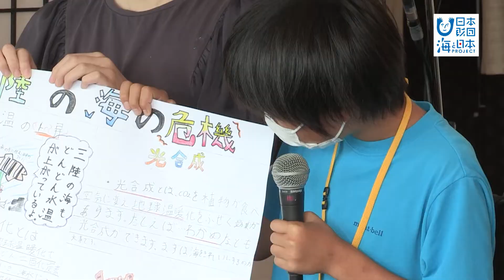僕も！私も！今日からホヤほやアンバサダー！ 日本財団 海と日本PROJECT in みやぎ 2022 #16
毎年恒例となった「海と日本プロジェクトinみやぎ」のオリジナルイベント2日目。
2日目からは、瀬戸内を中心に活躍するSTU48の沖 侑果さんと中村 舞さんも合流。
最初のプログラムは、昨日のプログラムで学んだことを、班ごとに発表しました。
その後は、場所を木の屋石巻水産　美里工場へ移して、缶詰の勉強。
缶詰の生産工程を見学したり、未来の自分あてのメッセージを缶詰に詰めたりしました。
集大成のプログラムは「うみぽす」の制作。二日間で知ったこと、体験したことをポスターにしました。
最後は。全員が無事にほやアンバサダーとなりました！
これからも海のこと、大事にしてくださいね。

・会社名
・媒体名（番組名）
・お名前